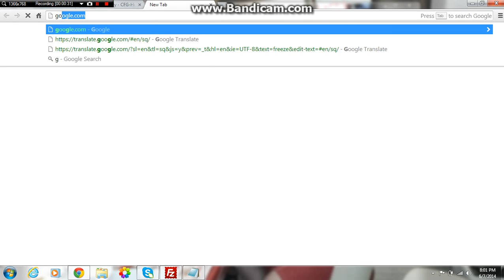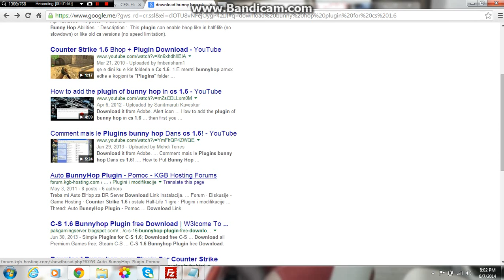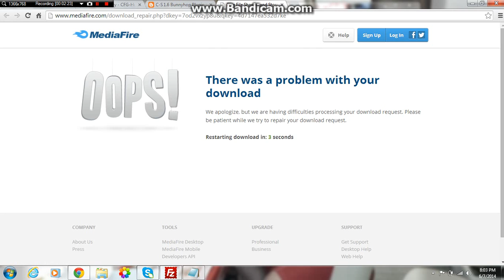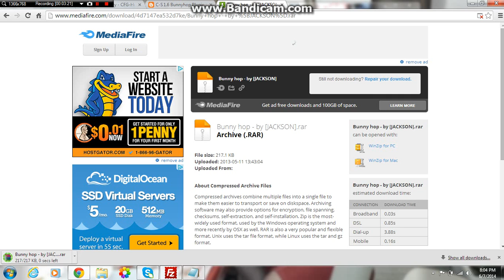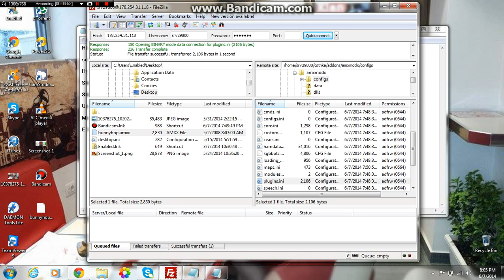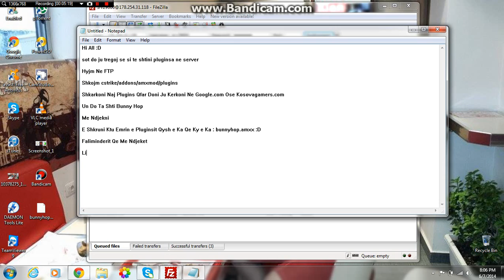Si Te Shtijm Pluginsa Ne Server